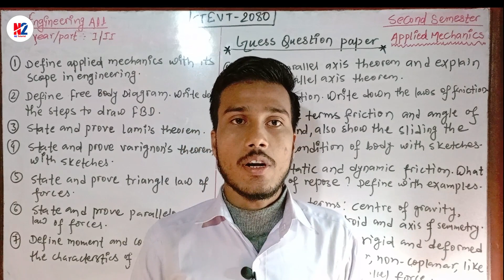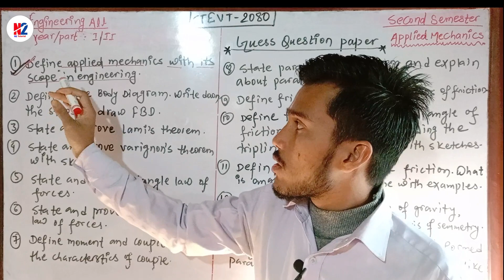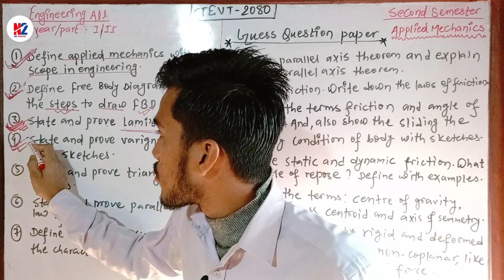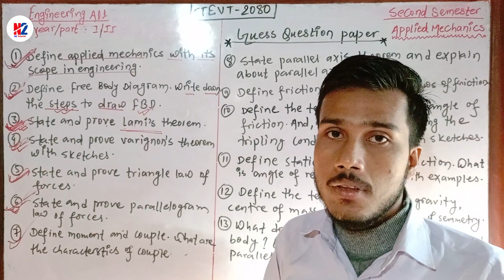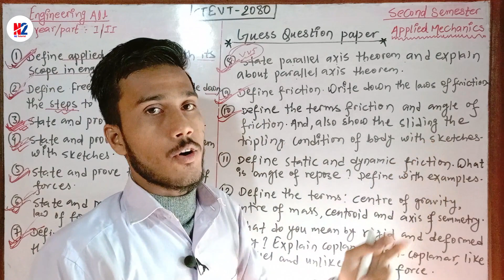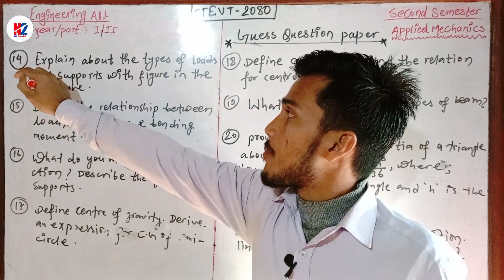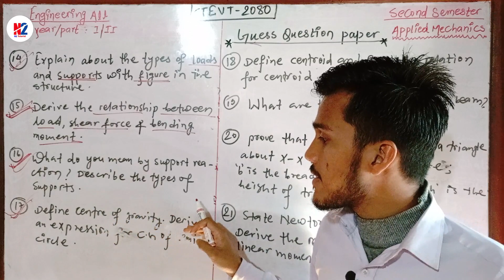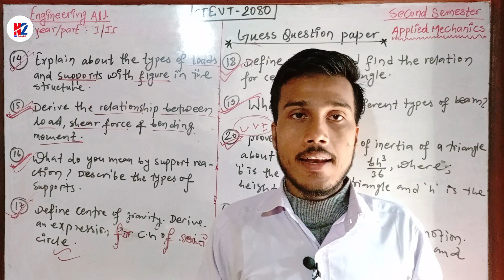CTEVT 2080||APPLIED MECHANICS||SECOND SEM||QUESTIONS COLLECTION||CTEVT FINAL EXAM